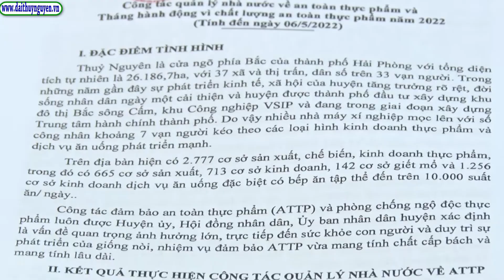Đoàn kiểm tra liên ngành ATTP số 2 UBND Thành phố làm việc tại huyện Thuỷ Nguyên